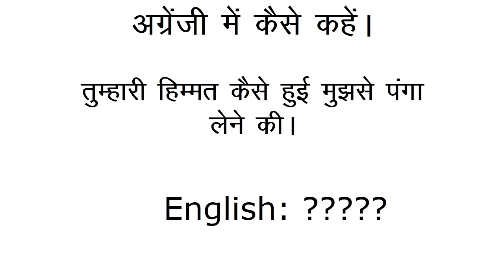How to use "Mess with" in english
Hi Friends,
In this video, you will learn how to use "Mess with" in English.
mess with
mess with in english
chalo dosto english sikhte hai